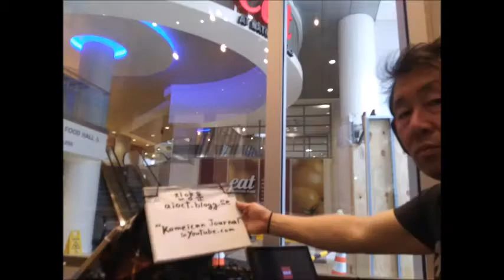Mar 10,11 2020 tue,wed in Starbucks,Washington d c 2